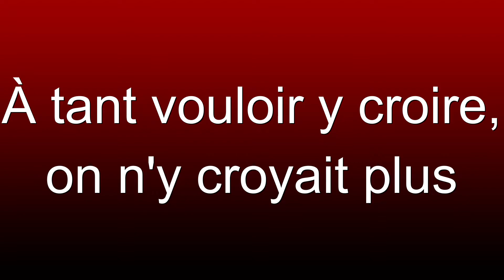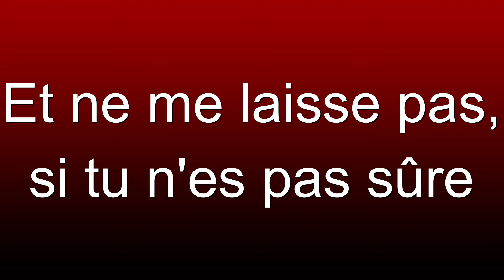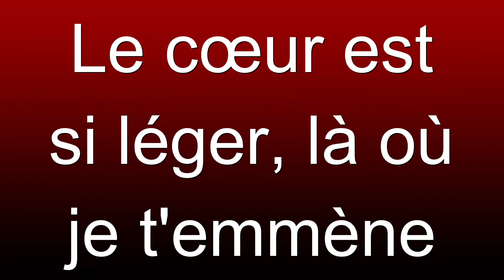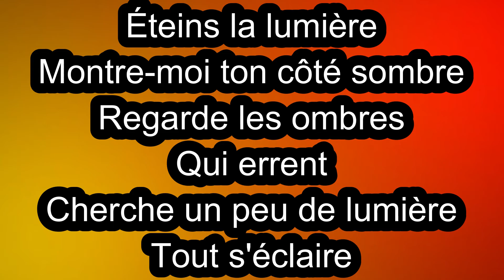Éteins La Lumière (Live A Ferber) - Axel Bauer | [Paroles / Lyrics]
Nom du chanteur : Axel Bauer
Date de sortie : 2014
Vidéo numéro : 33

Mes réseaux : link.space/@Vengeur_Fr

🥳 Discord communautaire (jeux / giveways / annonces) :
🎁 Don :

Les vidéos ne sont pas rémunérées c'est-à-dire que je ne reçois pas d'argent pour ce que je fais, si vous souhaitez me soutenir, vous pouvez le faire via mon PayPal (ceci n'est bien évidemment pas obligatoire).

Pour l'espace commentaires votre pseudonyme et commentaire :
🔨 Ne doivent pas avoir de caractère pornographique
🔨 Ne doivent pas pouvoir être confondu/ressemblant avec/à celui d'un membre du staff.
🔨 Ne doivent pas être cause de débat principalement politique ou religieux.
🔨 Ne doivent pas contenir de propos racistes, homophobes, sexistes ou faire référence à la drogue.
🔨 Ne doivent pas recourir aux insultes

Pour toute demande de téléchargement, contacter le titulaire de la chaîne.
Touts droits réservés au titulaire de cette chaîne.